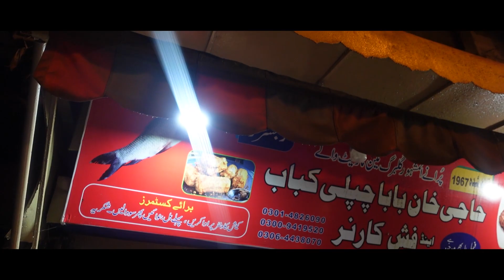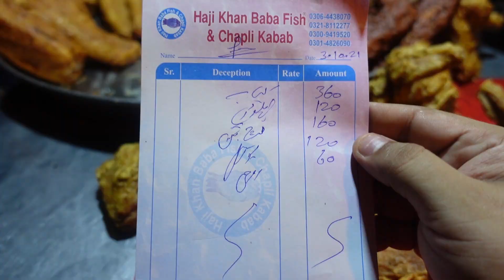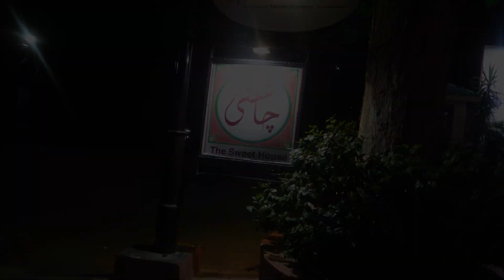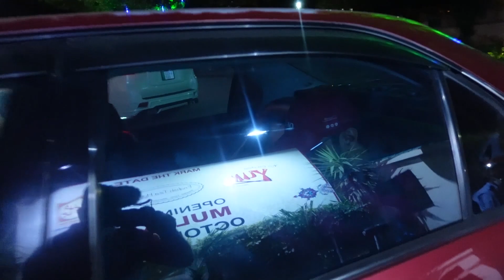Famous Peshawari Chapli Kabab in Lahore | Haji Khan Baba Fish and Chapli Kabab | Lahore street food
AoA, in this video im going to review Peshawari Chapli Kabab that is most celebrated cuisine from the street food category here in Pakistan. Its like one of the things that our culture totally boasts of and is a total snack win. The Chapli Kabab's, like everything else, are extremely delicious. It stuck my eyes to the counter where this guy was making them and loved/enjoyed every single step in the process. Most famous chapli kabab in lahore.